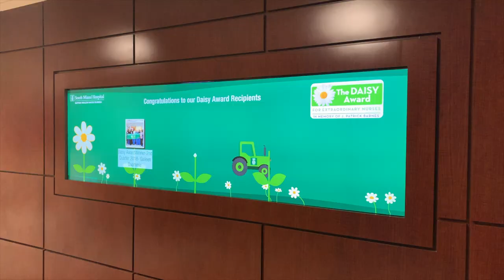DSignage Healthcare Video